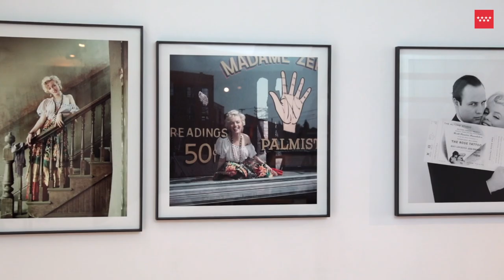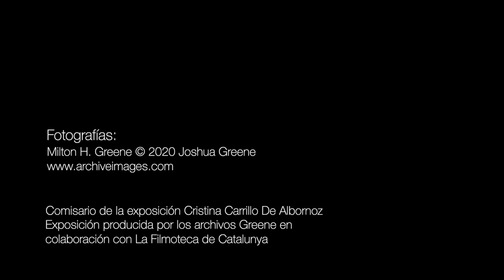Red Itiner. Exposición "Marilyn Monroe. 50 sesiones fotográficas por Milton H. Greene “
La exposición Marilyn Monroe: 50 sesiones por Milton H. Greene presenta una selección de imágenes icónicas de la actriz americana Marilyn Monroe ( 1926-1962), pertenecientes a 50 sesiones fotográficas realizadas por el legendario fotógrafo de moda y cine, el neoyorkino Milton H. Greene (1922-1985). Producida por los archivos H. Greene en colaboración con la Filmoteca de Catalunya, ofrece una oportunidad única para descubrir la versatilidad  de la actriz y del ser humano lejos de los focos en distintos ambientes: descansos de rodajes, en el estudio, en la intimidad, incluso fotografías de su boda con el dramaturgo Arthur Miller.

☆  Correo electrónico☆
☆ Inscríbete en nuestro BOLETÍN DIGITAL ☆